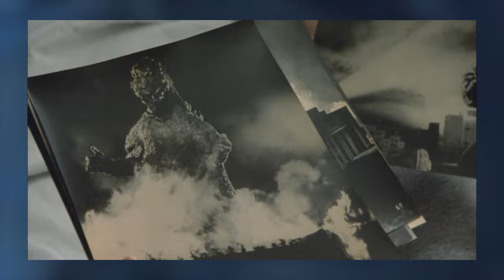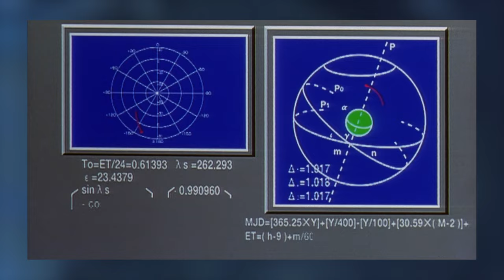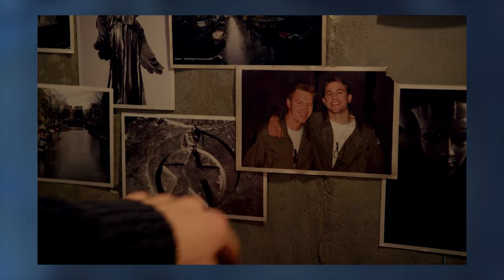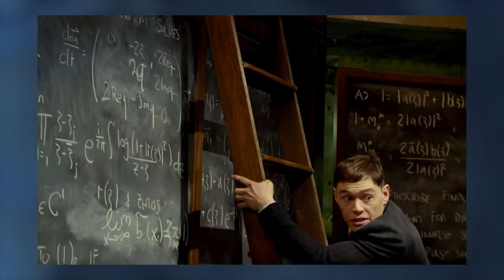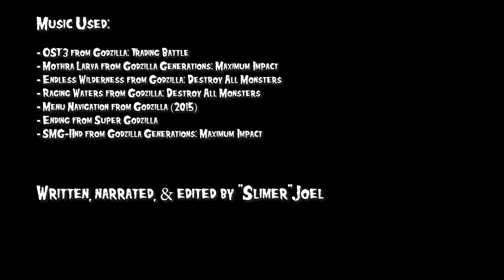The Human Dilemma in Kaiju Media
There's more to kaiju than just big lizards, ya know.